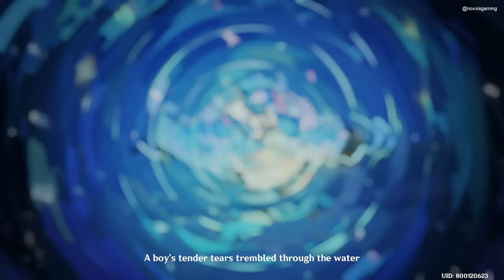Spring Fairy Cutscene Animation (Callirhoe & Finch Love Story) | Waterborne Poetry Part 3 | Genshin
This cutscene animation cinematics is taken from Part 3 of Waterborne Poetry Gala Story titled "Heart of the Deep" recorded in HD quality and English VA where Callirhoe writes Finch a love letter titled Heart of Clear Springs. Callirhoe and Finch who were kind of a childhood sweetheart parted ways a long time ago but they will soon reunite because of the events that unfolded. Your group goes to Springvale to look for grandpa Finch and give him a heartfelt letter from Callirhoe. The two met and the story about the Boy and the Spring Fairy came to life in this backstory movie.